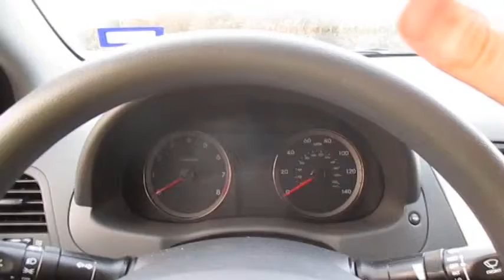My Little Pony Friendship is Magic - A Bird in the Hoof - EXPLAINING IS MAGIC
The quest for Harmony continues, as I find myself in an obvious bird nesting ground... a parking lot.
Anyways, the episode was pretty nice.

Credit to GreenScreenPonies for Fluttershys in intro.

PLEASE NOTE! Friendship is Magic is property of Hasbro Studios, The Hub Network and DHX Media; please support the official release of this amazing show... please?